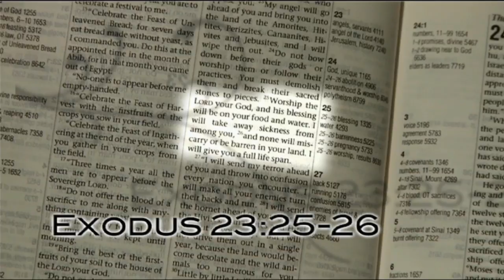Ella Testimony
Ella Shares her how after 4 miscarriages she conceived and carried Riley with ease! Ella also shares how she overcame fear during her pregnancy all by the grace of God!